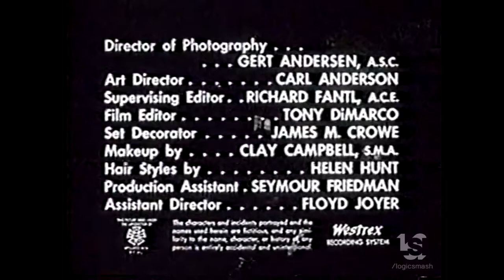Hammer/Columbia Pictures Television (1958/1987)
From "Tales of Frankenstein "